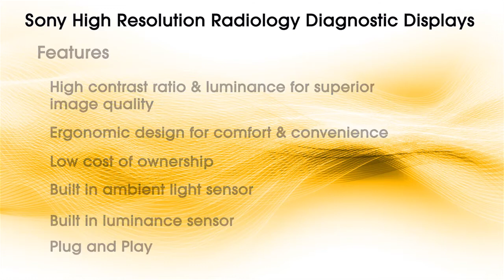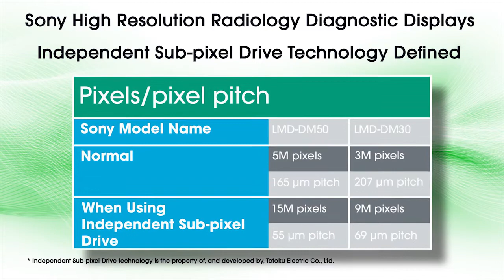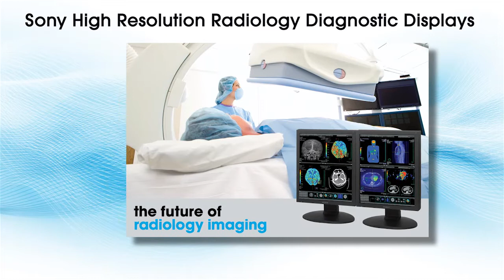Sony Medical's High Resolution Radiology Diagnostic Displays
Complete your diagnostic picture with Sony displays for radiology.